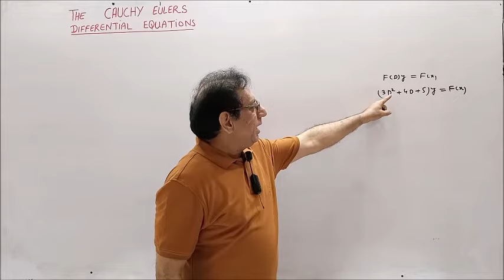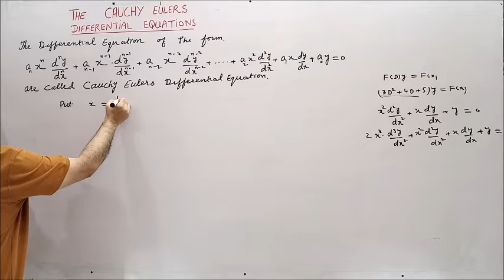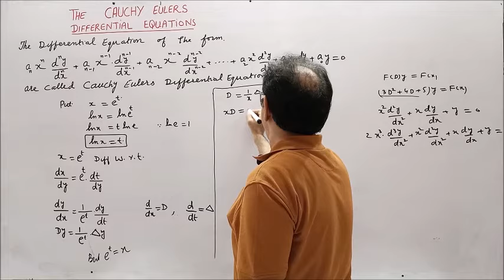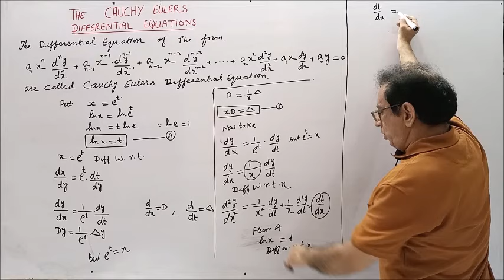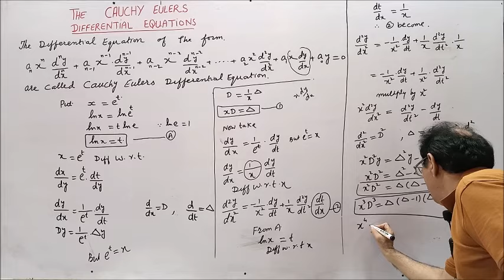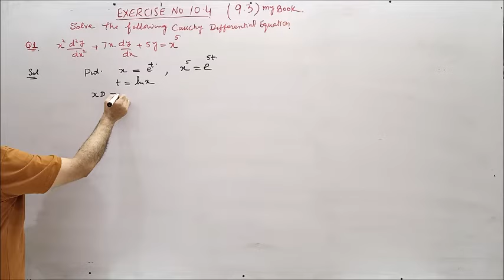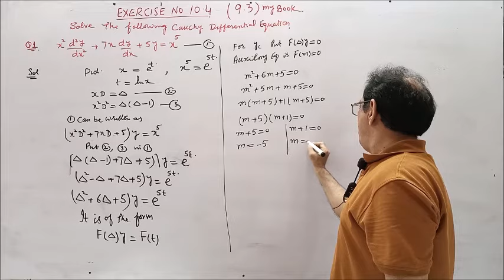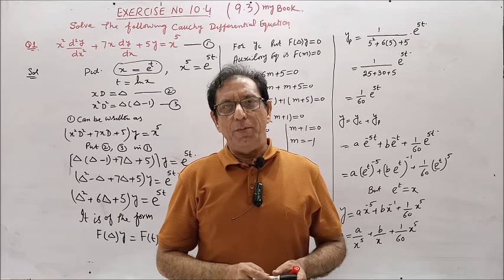Ch# 10 Differential Eq of Higher Order|CauchyEuler Diff. Eq. Ex 10.4 Q1 Method by S.M.Yusuf (Lec 12)